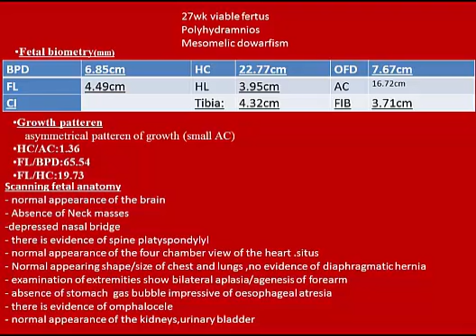CASE 175 MESOMELIC DOWARFISM